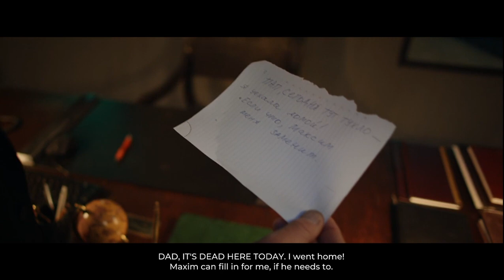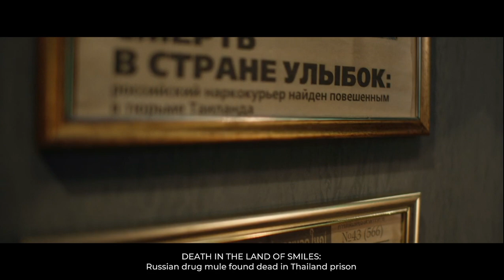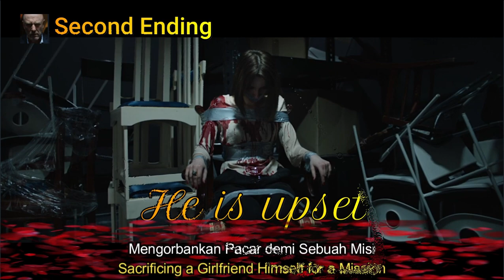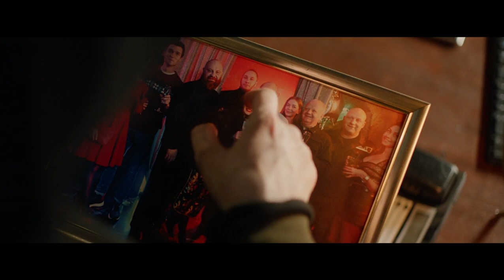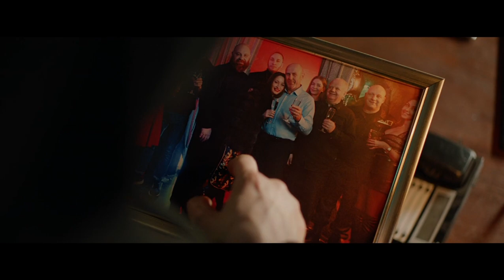Antara Pengorbanan Dan Kesia - Siaan | She Sees Red Walkthrough {Game Rusia} - All Endings |End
Warning !
Don't watch this video. For those of you who are still minor
(Jangan tonton video ini. Untuk kalian yang masih dibawah umur)

She Sees Red is a mature, hard-boiled interactive thriller. When someone is killed inside a nightclub, an experienced detective vows to put the murderer behind bars. Make choices that affect the narrative and experience several different endings in this blood-red interactive movie.

All Endings:
(She is not angry| He is upset | She is angry | She lost)

There are several Youtuber lists, who knows you can support your channel again, or if you like the content you can become their fans:

       Gaming channel and mobile game reviews.

      Gaming Channel

      Vlog and Unboxing

      Gaming Channel and Vlog.

    Gaming Channel

    Gaming Channel dan Vlog.

       Gaming Channel PC

      Gaming Channel

      Gaming Channel PC

       Gaming Channel PC

       Gaming Channel

        Gaming Channel PBUG and Mobile Legend

         Education Channel

         Vlog Channel and Education

        Vlog Channel and Cover Music

          Movie Channel

       Gaming Channel Football and COC.

     Gaming Channel and Reaction Meme

      Gaming Channel PC

      Gaming Channel

Starting from tomorrow, I will upload regularly. It's just that there are no subtitles. Except, on an odd date and it uploaded 2 games, one game that uses subtitles and one that doesn't.

You can see about my YouTube channel. There I wrote the game upload schedule

 Stay safe

Intro in video :
Atomic - Alone